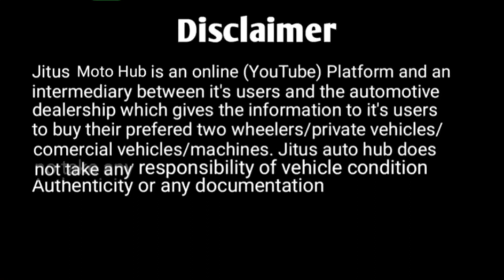Jeeto Ace Gold and other 3 Wheeler Vehicles For Sale